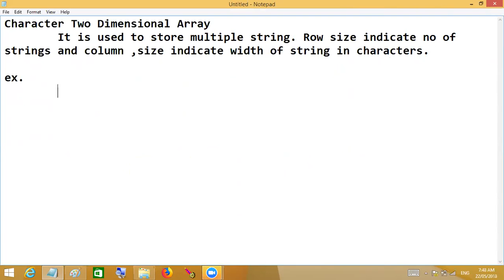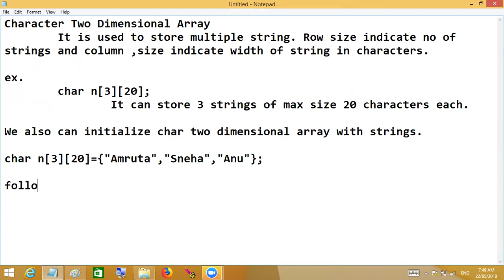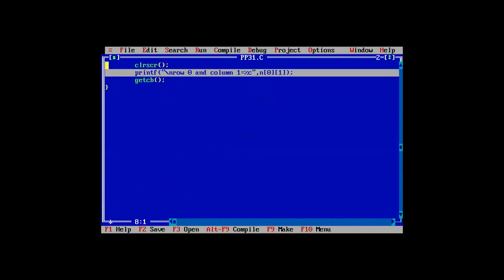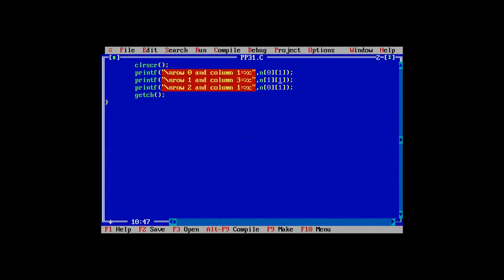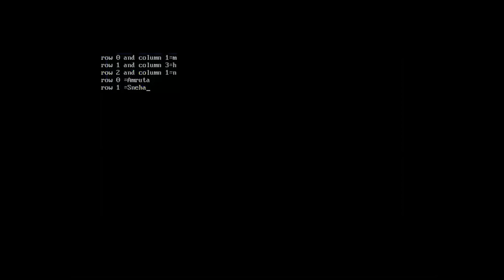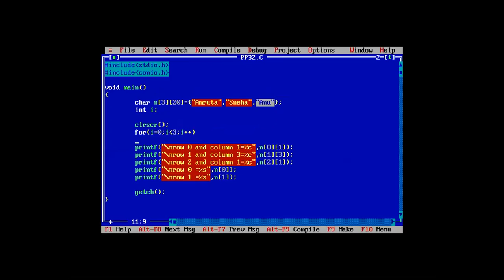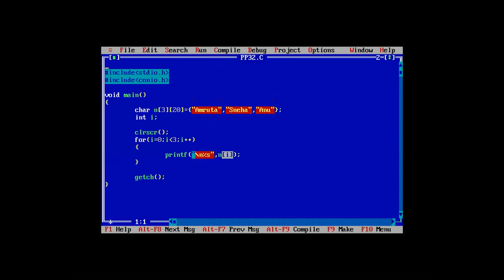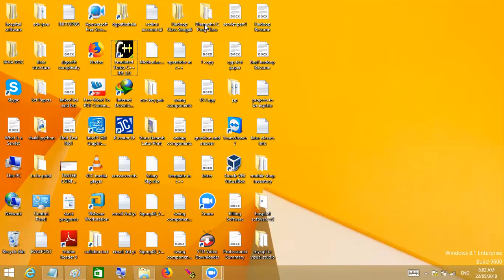C Programming Day21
C Programming, Basics, Algorithm, Constants, Identifier, Flow Control Structures, If, If-else, While, do-while, for, switch-case, goto, Array, Matrix, Structure, Pointer, Function